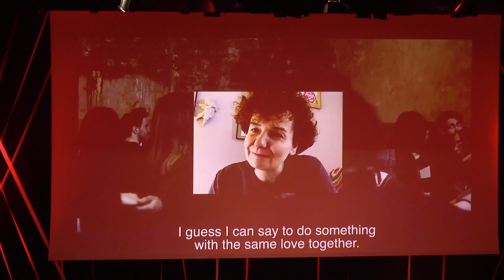80 Milyonluk Bir Koro Olabilmek | MASİS ARAM GÖZBEK | TEDxGündoğduKoleji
Müziğin evrensel dilini yeni bir bakış açısıyla anlatan Masis Aram Gözbek TEDxGündoğduKoleji sahnesinde konuşuyor.  1987 İstanbul doğumlu. Kurucusu olduğu Boğaziçi Caz Korosu'yla dünyanın en prestijli festivallerine davet edildi ve iki Dünya Şampiyonluğu dahil birçok uluslararası ödül kazandı. ABD, Almanya, Avusturya, Belçika, Bulgaristan, Çin, Fransa, Hollanda, İtalya, İsveç, İsviçre, Letonya, Macaristan, Makedonya, Sırbistan ve Slovenya gibi ülkelerde yarışma, festival ve ustalık sınıflarına katıldı. Dekoor Close Harmony ve İsviçre Gençlik Korosu gibi dünyaca ünlü korolarla atölye ve konserler gerçekleştirdi. 19. TOYP 'Türkiye’nin En Başarılı Genci' Ödülü, 35. Uluslararası Koro Yarışması’nda 'Genç Şef Özel Ödülü’, YTÜ Rektörlük Özel Ödülü ve 4. Kristal Ağaç Ödülleri’nde Yılın Girişimcisi ödülünü aldı. Avrupa Genç Müzisyenler Festivali'ne Türkiye’den ilk jüri üyesi, Avrupa Gençlik Koroları Festivali’ne konuk şef ve International May Choir Competition Varna’ya jüri üyesi olarak davet edildi. Hong Kong’da düzenlenen Dünya Koro Şefliği Yarışması’na davet edilen 12 finalistten biri oldu. This talk was given at a TEDx event using the TED conference format but independently organized by a local community.